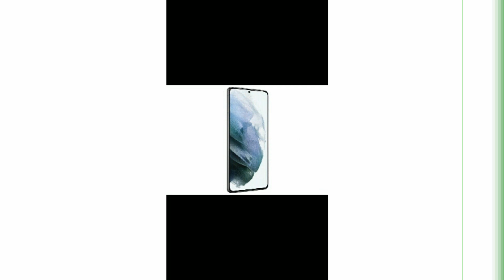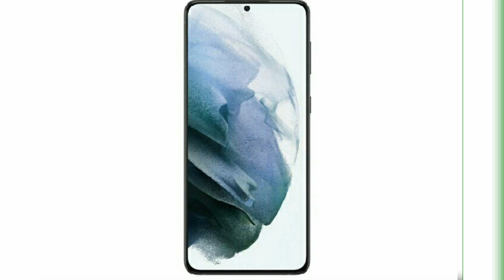Samsung Galaxy S21 Plus 21+5G Mobile Phone|Samsung Galaxy S21 Plus 21+5G Mobile Phone in2021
Samsung Galaxy S21 Plus 21+5G Mobile Phone | Best Samsung Galaxy S21 Plus 21+5G Mobile Phone in 2021 | Samsung Galaxy S21 Plus 21+5G Smartphone | Best Samsung Galaxy S21 Plus 21+5G Smartphone in 2021 | Shop Of Amazon

Friends Maine is Video mei Apko Samsung Galaxy S21 Plus 21+5G Smartphone ki look ko dikhane ka try kiya hai. Agr Apko is phone ki full details and Price janna hai toh Niche diye gye link pr click krein.

Hello friends, maine yh video Samsung Galaxy S21 Plus 21+5G Smartphone ki look ko dikhane k liye bnaya hai.
time k sath iski look change b ho skti hai.